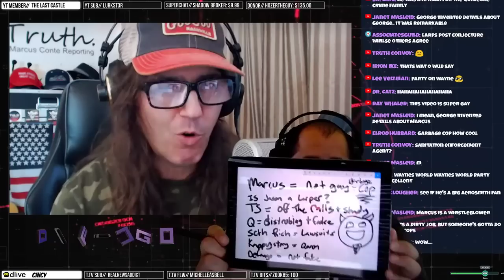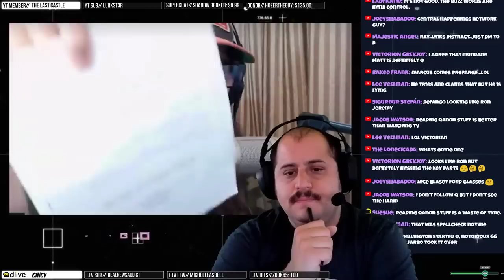REPLAY: Marcus Conte v. Defango Live Debate Showdown 7-3-2019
Re-posted with expressed written consent of Defango TV